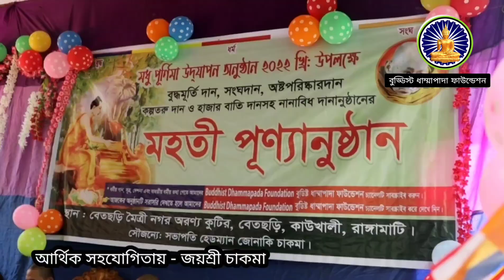অনিত্য পৃথিবীতে সুখের সন্ধানে | New Buddhist Dhamma song 2022 মানকুমারি চাকমা ও হোজলি চাকমা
চলতি বছরের ২০২২ইং শুভ মধু পূর্ণিমা উপলক্ষে আয়োজিত অনুষ্ঠানের উদ্ভোদনী সংগীত।

গানটি লিখেছেন - শ্রীমৎ বিশুদ্ধালঙ্কার ভিক্ষু
কন্ঠ শিল্পী - মানকুমারি চাকমা ও হোজলি চাকমা
কির্বোড- হোজলি চাকমা
মিউজিক - রিংকু চাকমা
অনুষ্ঠান সঞ্চালনায় - জগদীশ চাকমা ও সুপা চাকমা।
আর্থিক সহযোগিতায় - জয়শ্রী চাকমা ( মানকুমারি মা)
প্রুফ সংশোধনায় - পূজনীয় প্রজ্ঞাসিদ্ধি ভান্তে।
স্থান - বেতছড়ি মৈত্রী নগর অরণ্য কুটির।
বেতছড়ি, কাউখালী, রাংগামাটি, বাংলাদেশ।

🎶গানের লিরিক্স🎧🎤
🪴অনিত্য পৃথিবীতে সুখের সন্ধানে
 কতো আশা কতো কল্পনা এই জীবনে
ভুলে যায় আত্মদর্শন, আত্মদমন
 বায়ুমুখে প্রদীপতুল্য মোদের এই জীবন
মরন একদিন মুছে দেবে সকল রঙিন ভূবন।।

🪴টাকা দিয়ে পাওয়া যায় না সুখ জ্ঞান আর পুণ্য
সপ্ত আর্যধন, সম্যকদৃষ্টি থাকলে জীবন হবে ধন্য।
অপ্রমাদ থাকো সবাই ক্ষান্তি মৈত্রী প্রজ্ঞাবলে
নির্বাণ যেন পায় মোরা এই পুণ্যের ফলে।।

🪴মিলন যতই সুদীর্ঘ হোক বিচ্ছেদই তার পরিনতি
স্মৃতি প্রজ্ঞায় কাটাও জীবন না হয় যেন অপায় গতি।
 সংবেগ জ্ঞান জেগে ওঠুক দেব মানবের হৃদয়ে।
নির্বাণ সুখ জেগে উঠোক সকলের অন্তরে।।